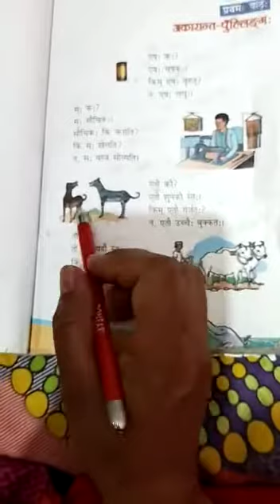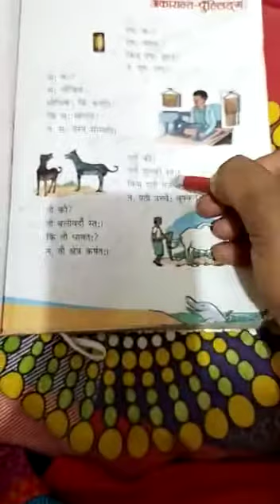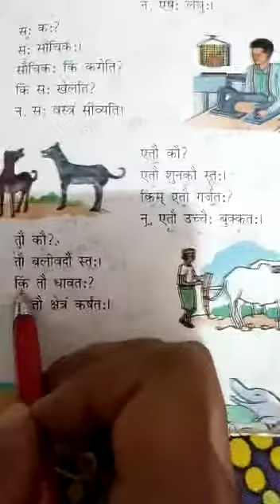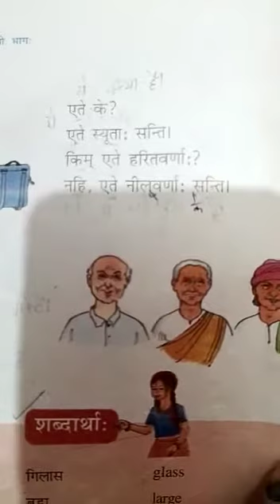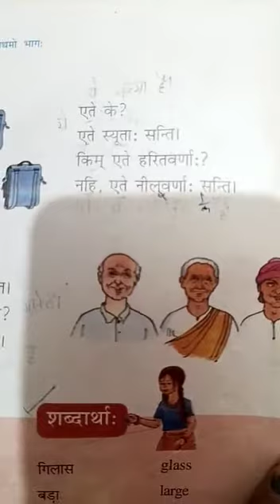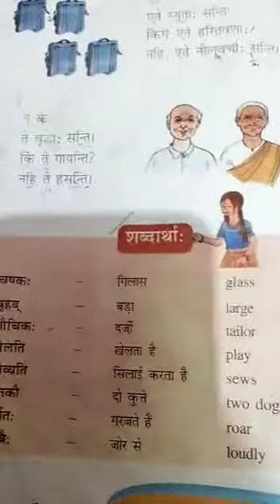Class - 6th (Sanskrit) chapter -1